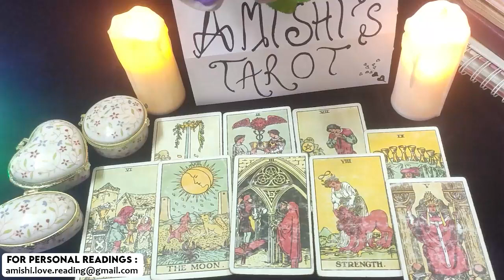ARIES JANUARY 2022 SOMEONE ABOUT TO SEND YOU A DRUNK TEXT ARIES JANUARY TAROT LOVE READING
aries,aries tarot,aries tarot reading,aries January 2022